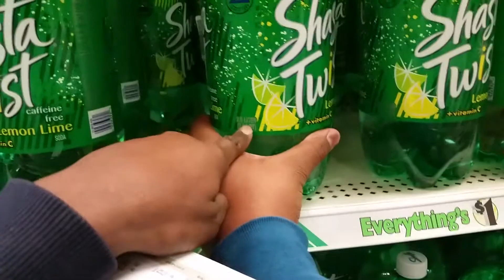A Little Bit Hungover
Didn't do much today because I was recovering from my hospital visit. The kid and I went to pic up my prescriptions and had a bit of nostalgia while in Dollar Tree.